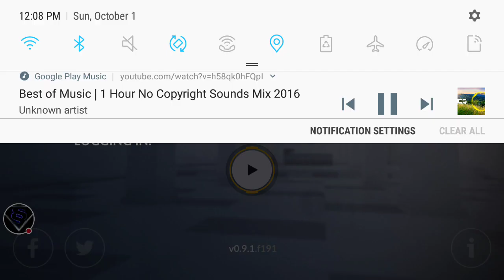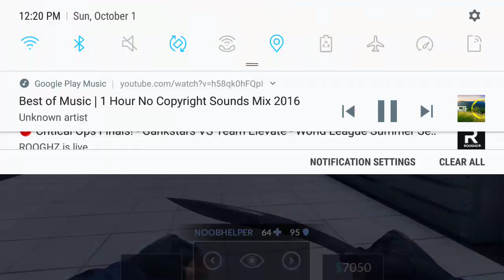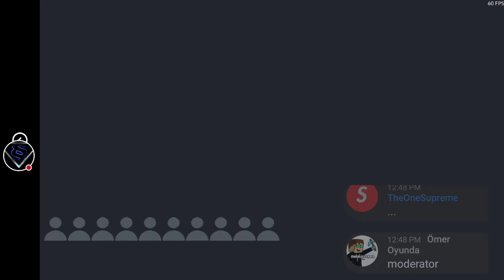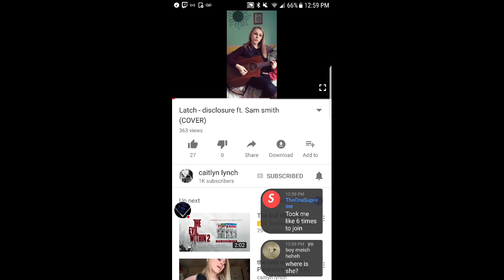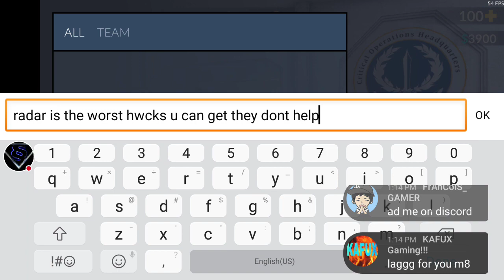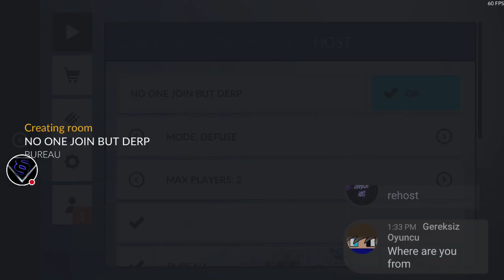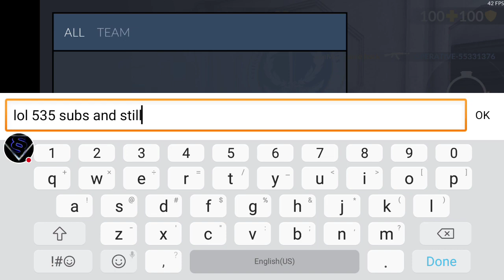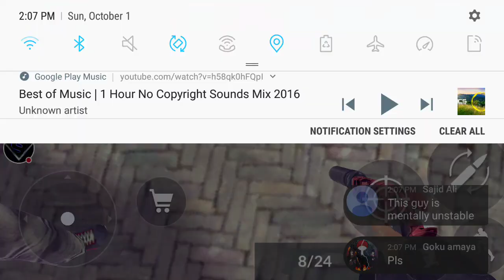My Critical Ops Best Stream Ever